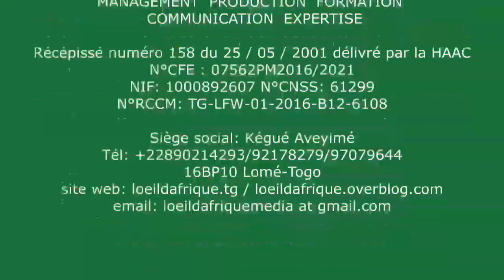Le Nigeria Oluwaseun, champion d'Afrique de Tennis U14